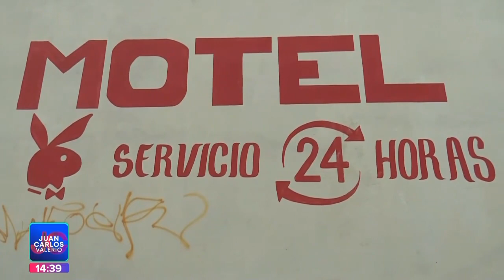Abandonan a migrantes || Noticias con Juan Carlos Valerio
Entérate || Seis migrantes, entre ellos 1 menor de edad fueron abandonados dentro del un hotel ubicado al Norte de la ciudad de Puebla. 🏩